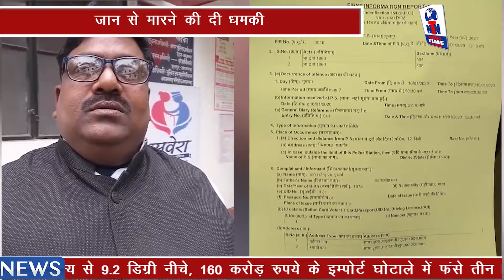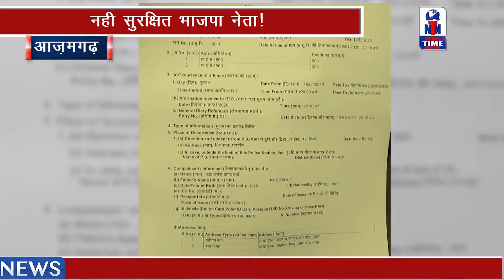नही सुरक्षित भाजपा नेता!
जान से मारने की दी धमकी
कट्टा तान कर कहा जान से मार देंगे
आजमगढ़ में फूलपुर कोतवाली के बिलारमऊ बाजार में दारू बाज मनबढ़ों के आतंक से जहां आम लोग परेशान हैं, वहीं एक भाजपा नेता पर शराबी युवक ने ताना कट्टा। और जान से मारने की दी धमकी। जी हां ये मामला 16 जनवरी की शाम 8 बजे का है। जब एक चाय की दुकान पर जौनपुर जिले शाहगंज के बीजेपी नेता डॉ.आर.पी.वर्मा के ऊपर, दारू के नशे में, धर्मेंद्र यादव नाम के शख्स ने कट्टा तानकर जान से मारने की धमकी दे डाली। साथ ही गाली गलौज भी किया। डॉ.आर.पी.वर्मा की माने तो अगर वहां पर मौजूद लोग मुझे नही बचाते तो वो मुझे मार देता।
फिलहाल इस मामले की तह तक जाने के लिए फूलपुर कोतवाल के०के० गुप्ता ने तत्काल FIR  दर्ज करते हुये, आरोपी की तलाश शुरु कर दी। लेकिन आरोपी अभी तक पुलिस की पकड़ से बाहर है। इस तरह के नशेड़ियों पर पुलिस को शिकंजा कसना पड़ेगा, नही तो ये किसी खतरनाक घटना को अंजाम दे सकते हैं।
आज़मगढ़ से न्यूज टाइम नेशन के लिए अबुलबशर आज़मी की रिपोर्ट।